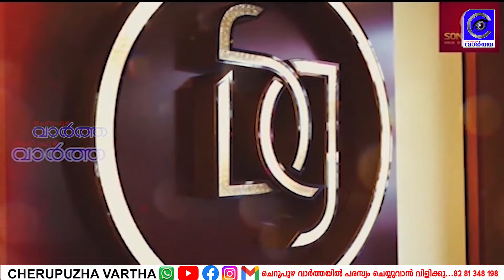14 കാരിയെ ത*ട്ടി*ക്കൊണ്ടുപോയി പീ*ഡി*പ്പിച്ച പ്രതിക്ക് 60 വർഷം കഠിനതടവ്.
14 കാരിയെ ത*ട്ടി*ക്കൊണ്ടുപോയി പീ*ഡി*പ്പിച്ച പ്രതിക്ക് 60 വർഷം കഠിനതടവ്.